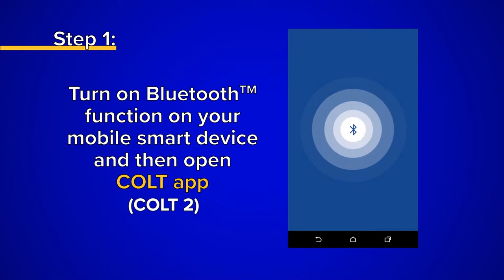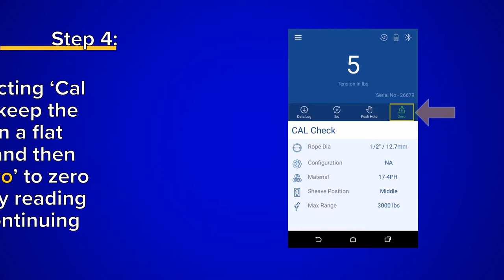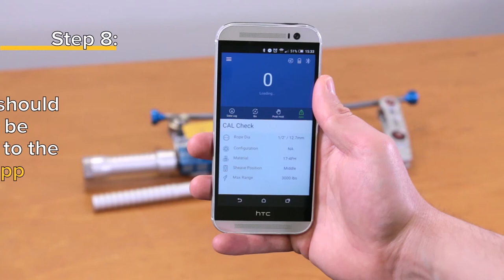Straightpoint COLT Verification Tool (CVT) - How to perform a calibration check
The Straightpoint COLT is a lightweight tension meter for fast and accurate measurement of wire rope tensions up to 11,000lbf/5000 kgf and up to 1”/25mm diameter. Manufactured using an integral, high accuracy, Bluetooth module the COLT transmits load data wirelessly to an iOS App.

The CVT will allow you to check to see if your COLT is providing accurate readings or not. If it is not then you will need to contact Straightpoint to arrange a recalibration.